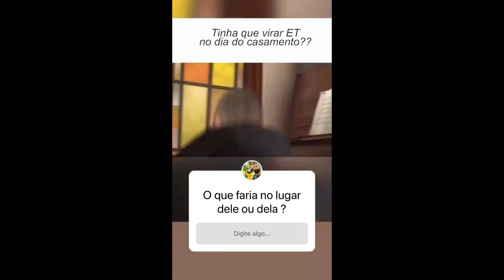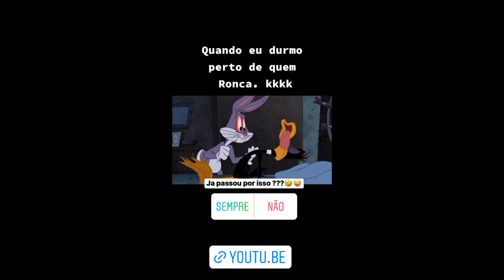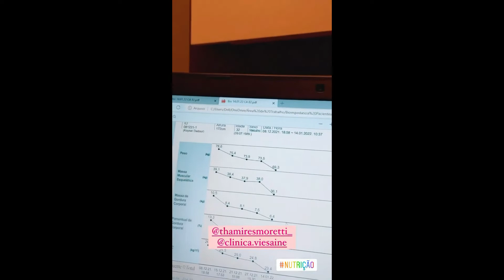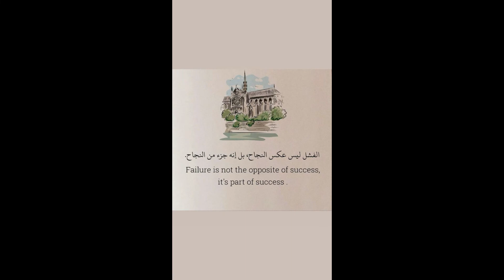STORIES DO KAYSAR DADOUR ATOR 14/01/2022